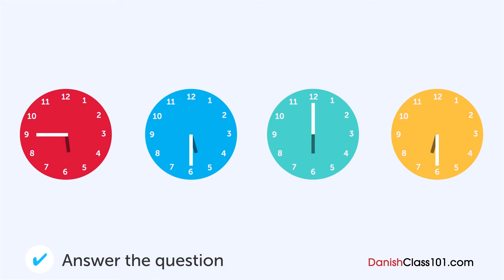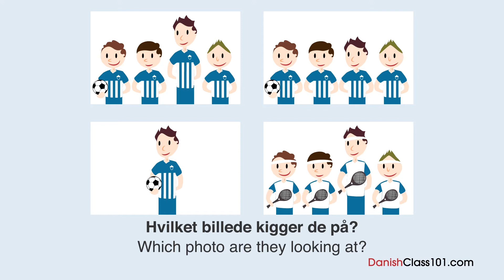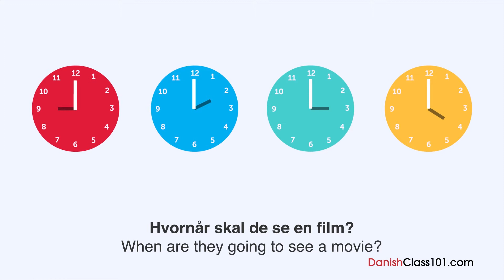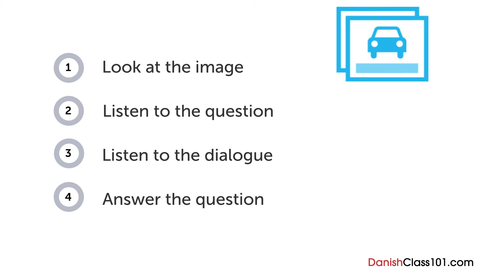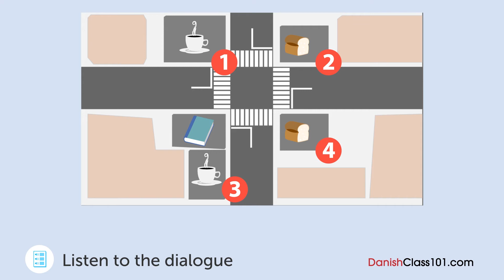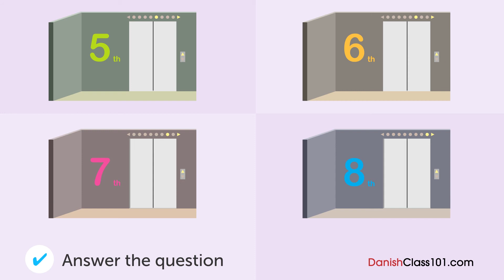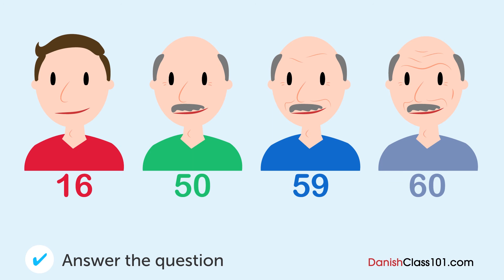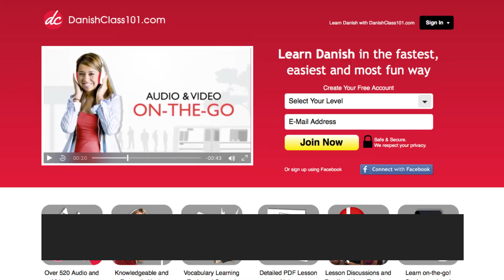20 Minutes of Danish Listening Comprehension for Absolute Beginner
This is the best video to get started with Danish listening comprehension for Absolute Beginner! Don’t forget to create your free account to access personalized lessons, tons of video series, wordlists and more! ↓Check how below↓

In this video, you’ll challenge your Danish listening comprehension skills. You will listen to small dialogues for Absolute Beginner by Danish native speakers. This is THE place to start if you want to start learning Danish, and improve both your listening and speaking skills.